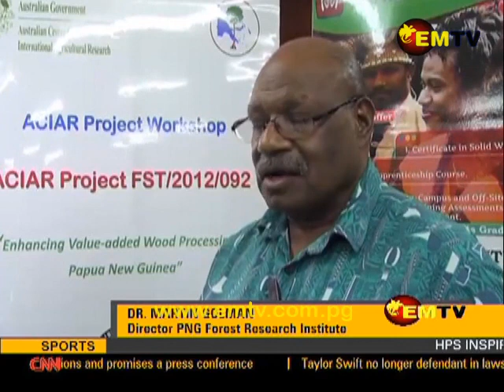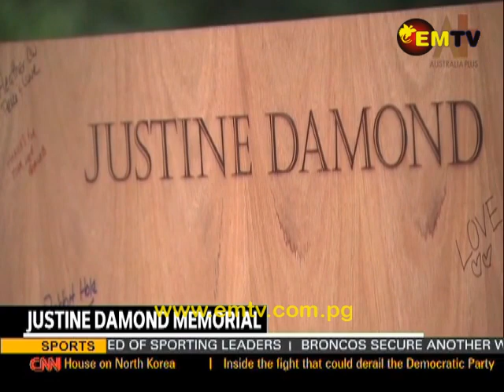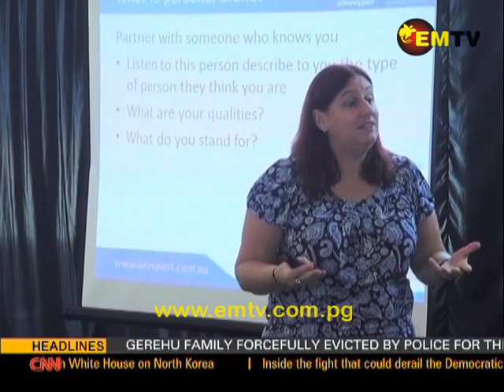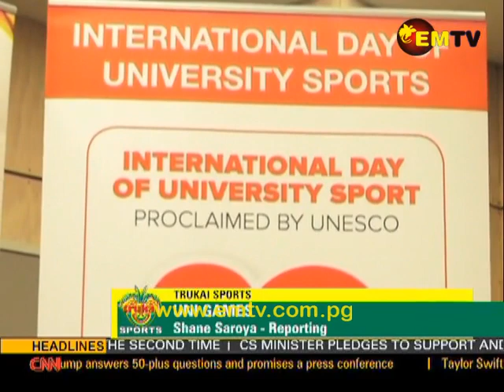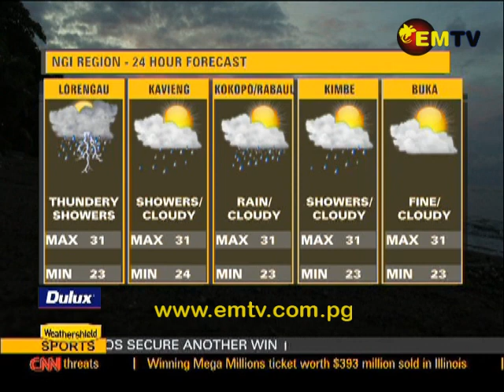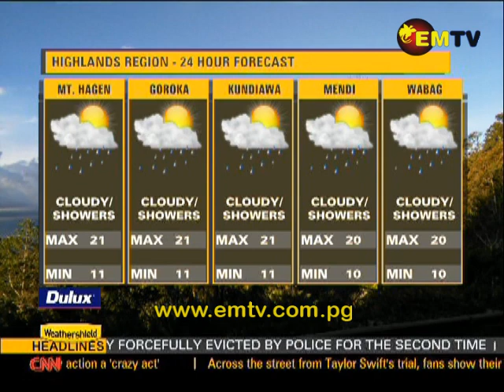EMTV News - 12th August, 2017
Headline

Kiunga Hospital facing critical shortage of resources, new Housing Minister sets inquiry for National Housing Corporation and PNG author encourages for reading be a habit...